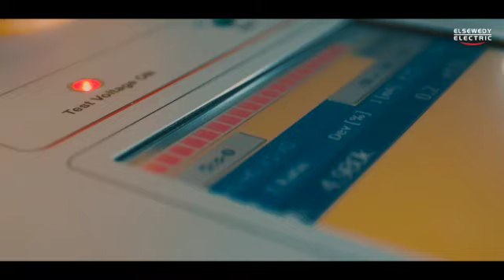ELSEWEDY ELECTRIC - Oil Distribution transformers - Egypt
Oil Distribution Transformers

ELSEWEDY ELECTRIC DISTRIBUTION TRANSFORMERS HAVE POWER RATINGS UP TO 15 MVA AND VOLTAGE OF UP TO 36 KV.

We produce hermetically sealed and conservatory transformers, grid-mounted, pole-mounted, smart, eco, and special transformers.

PRODUCT RANGE.
Small distribution (50 KVA up to 250 KVA, 36 kV): grid/pole-mounted/pad-mounted/auxiliary transformers
Large distribution (250 KVA up to 5,000 KVA, 36 kV): for distribution grids, auxiliary transformers, pad-mounted units, unit substations, and package substations
Medium power (5,000 KVA up to 15,000 KVA, 36 kV): for distribution grid/generation/auxiliary transformers
Wide Range of Special Transformers (up to 15,000 KVA, 36 kV): for solar/wind/variable speed drive/converter/arc furnace/traction/ZigZag earthing/earthing auxiliary